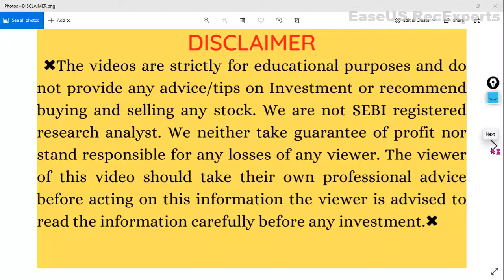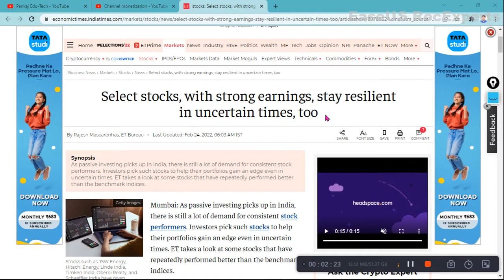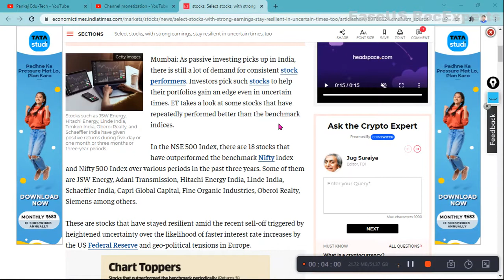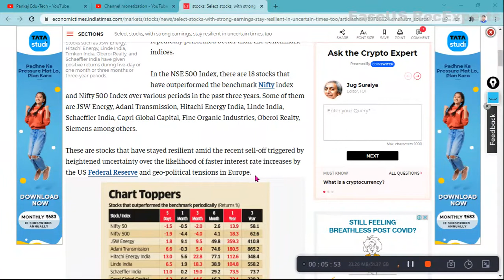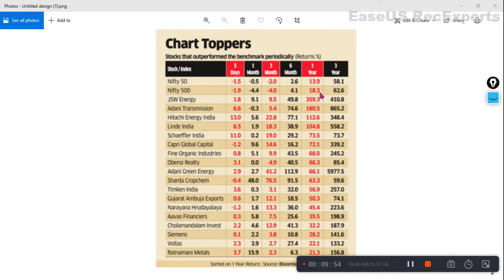Best Shares to Buy in 2022🔥Best 10 Stocks to Buy For Wealth Creation in 2022💰Multibagger Stocks 2022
Top stock picks to make your portfolio tick in the new year 2022
10 stocks are top picks for 2022
Top Stock Picks For 2022
Top Stocks to Invest In for 2022
best stocks for new year
best stocks to buy for 2022 in india
Best 10 Best hogh return stocks for 2022
Best indian multibagger stocks 2021
fastest growing stocks in india 2022
multibagger indian stocks for 2022
best penny stocks for the new year
multibagger penny stocks 2022 india india
multibagger shares
best stock market youtuber in India
best stocks
best mid cap stocks for 2022